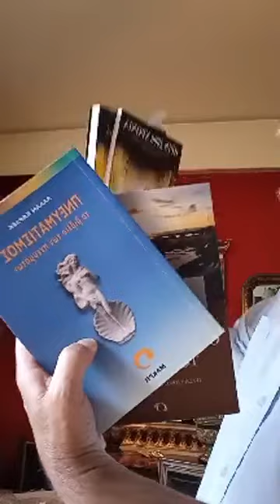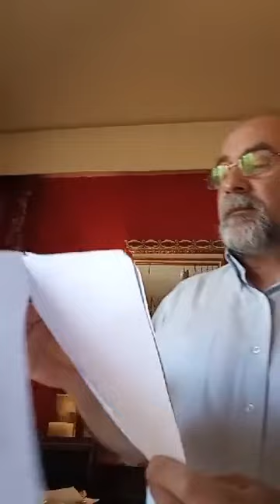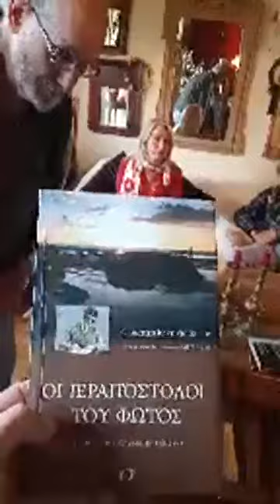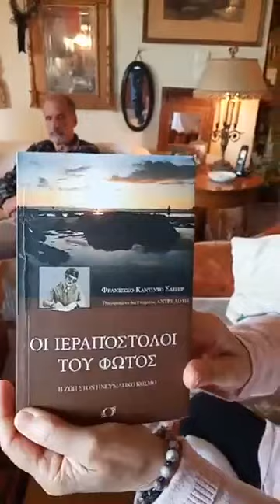Μέθοδός Π.Ό.Θ.Ο.Σ. 30/5/2020 οίκος Αριστέας.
Με τις Πνευματικές Θεραπείες μας:
Αριστέα, Θεοδόσης, Παναγιώτης,
Δέσποινα, Ξανθίππη, Ροσάντζελα.
Πολλά θέματα, ακόμα και ο Θάνατος.